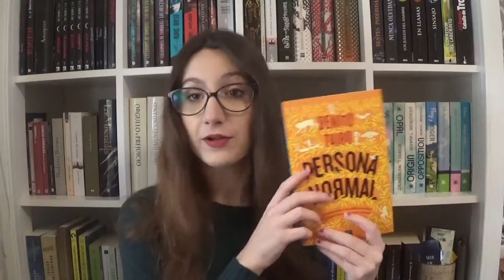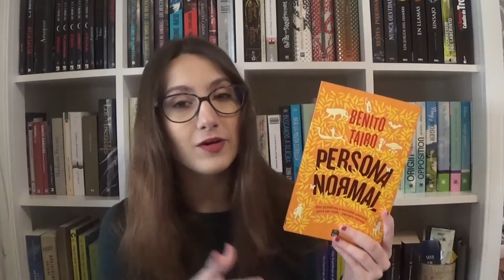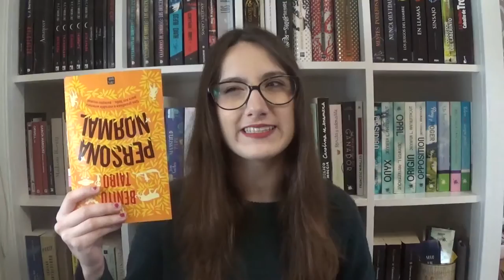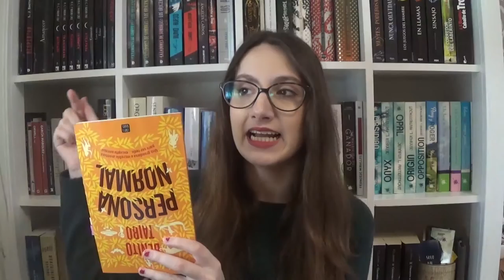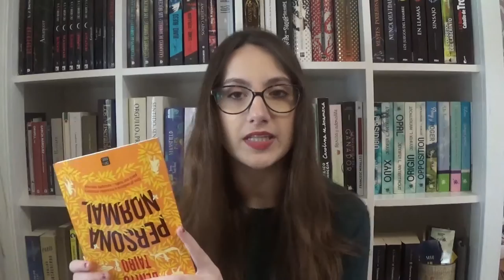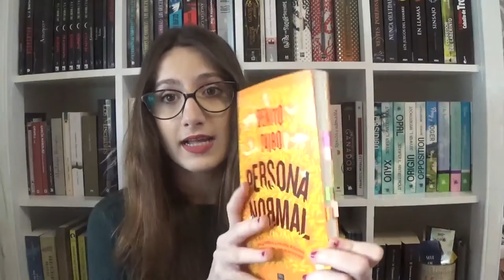PERSONA NORMAL - Benito Taibo | Reseña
¡HOLA!
Otro martes más, os traigo la reseña de Persona Normal, de Benito Taibo!
Si te ha gustado comparte el vídeo y házmelo saber con un like, que siempre son de agradecer ;)  y para aquellas personas que opten por el dislike, por favor, podéis dejarme en los comentarios en que puedo mejorar  para así poder progresar en cada vídeo gracias a vosotros.
Un beso!